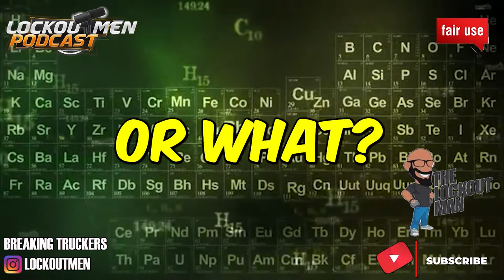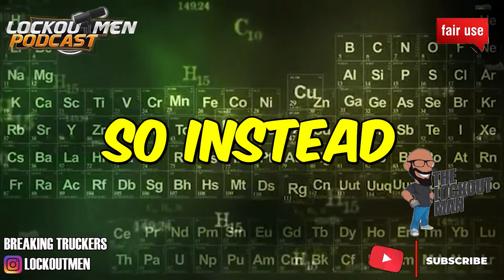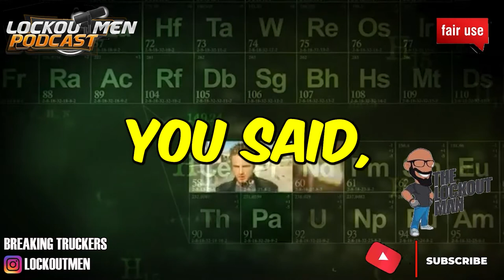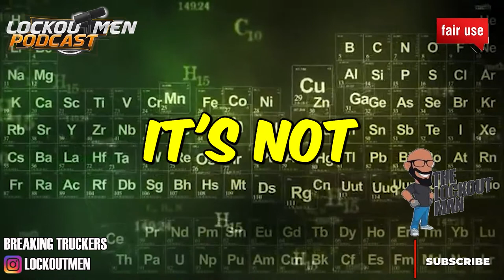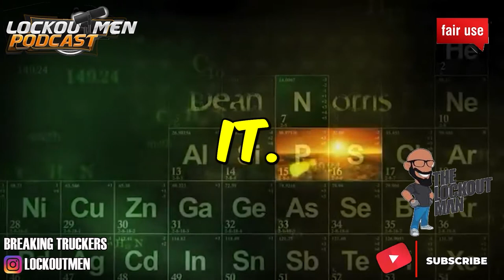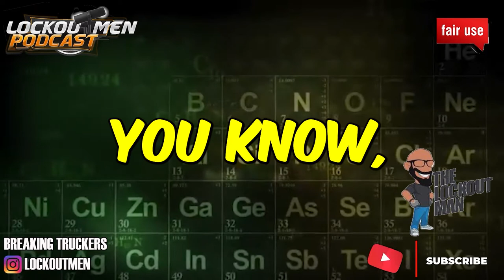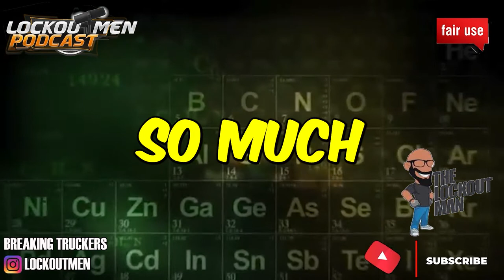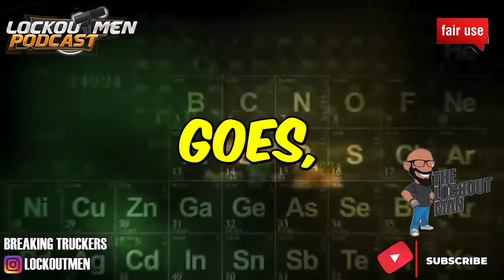I'M HAPPY AT WERNER ENTERPRISE | The Recruiter Call Channel ☎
In Today’s Episode: I'M HAPPY AT WERNER ENTERPRISE
00:00 intro
00:52 Story Time
02:57 I paid Roadmaster out of pocket
18:40 when you and you wife meet
24:02 outro

If you enjoyed this video, please...